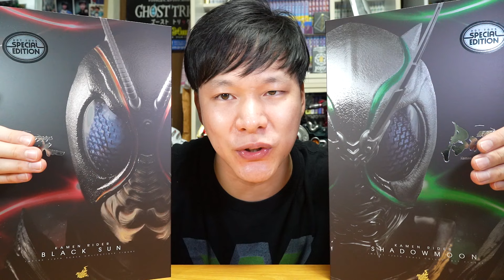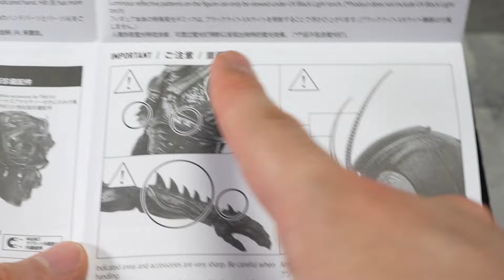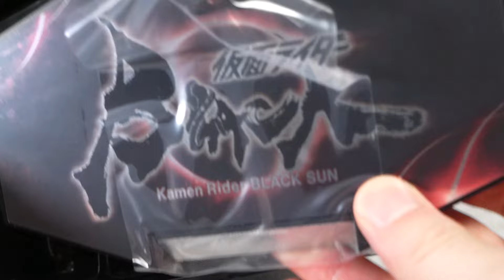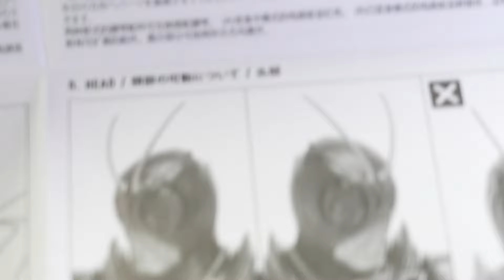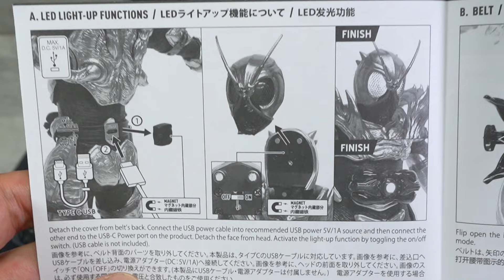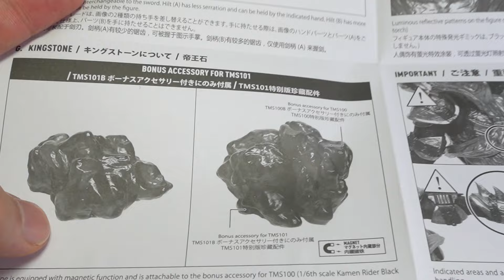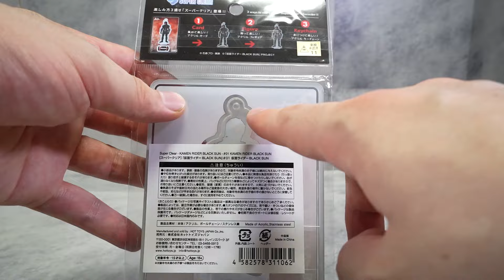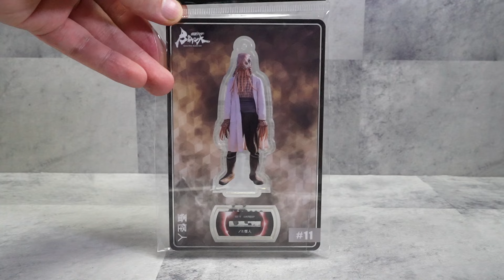ホットトイズからまさかの仮面ライダーの1/6サイズフィギュアが登場！圧倒的本物感のBLACK SUNとSHADOWMOONを開封！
Hot Toysの初仮面ライダー商品「テレビ・マスターピース 『仮面ライダーBLACK SUN』1/6スケールフィギュア」の仮面ライダーBLACK SUNと仮面ライダーSHADOWMOONを提供して頂いたので紹介！！

～もくじ～
00:00 ハイクオリティーデカフィギュアが届いた！
01:51 とりあえず開けてサイズを見よう
03:13 BLACK SUNの付属品
06:30 仮面ライダーBLACK SUNを詳しく見よう
15:16 BLACK SUNの色んなポーズ
17:49 SHADOWMOONの付属品
19:51 仮面ライダーSHADOWMOONを適度に見よう
23:30 SHADOWMOONの色んなポーズ
26:22 怪人も沢山あるアクスタ
27:13 ライトボックスもカッコいいわ～

使用音源